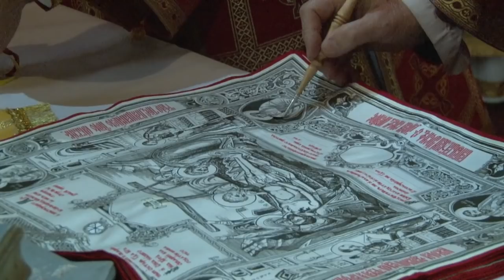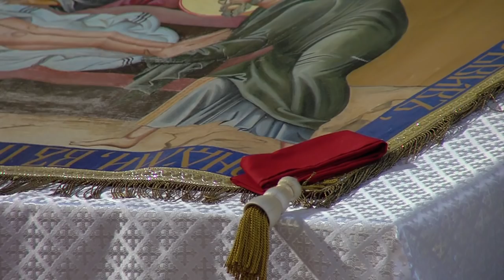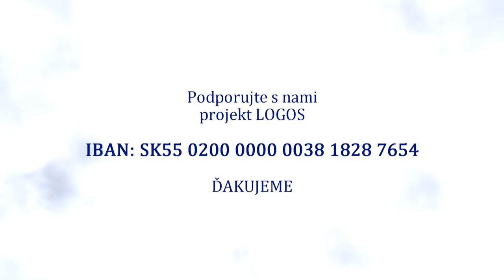GRÉCKOKATOLÍCKY MAGAZÍN (149) - Christos voskrese! Pascha, Veľká noc Gréckokatolíkov na Slovensku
Lazárovou sobotou a Kvetnou nedeľou vstúpili katolícki veriaci do Veľkého alebo Svätého týždňa, ktorý vyvrcholil najväčším kresťanským sviatkom v liturgickom roku - vzkriesením Božieho Syna - Paschou. V tomto týždni Cirkev slávi najväčšie tajomstvá spásy, ktoré Kristus uskutočnil v posledných dňoch svojho života. Ide o najvýznamnejší týždeň cirkevného roka, ktorý má bohatý liturgický obsah i symboliku. Cirkev si ním pripomína udalosti vykúpenia v ich historickom poradí: Ustanocenie sviatosti kňazstva a Poslednú večeru na Veľký štvrtok, Kristovu smrť na Veľký piatok, Krista uloženého v hrobe na Veľkú sobotu a Kristovo zmŕtvychvstanie na Nedeľu Paschy. Sprítomnenie dejinných udalostí našej spásy tak ako ich prežívajú a slávia veriaci v gréckokatolíckych eparchiách na Slovensku Vás pozývame opätovne sláviť spoločne s nami vo sviatočnom GRÉCKOKATOLÍCKOM MAGAZÍNE.